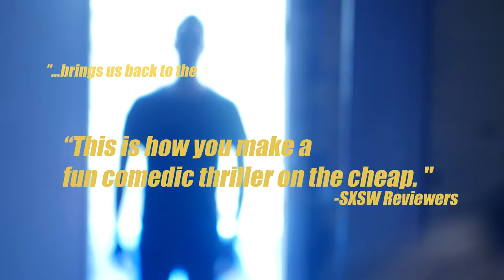Boris and the Bomb - The Reviews Are In Trailer - Now On Amazon Prime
Boris and the Bomb is now on Amazon Prime! Watch and Rate today!

What happens when a washed up KGB Agent, who has defected to the United States, gets into the back seat of an Uber with a Nuclear Bomb he has just 48 hours to disarm? Find out in this cult hit action/comedy starring J. Anthony McCarthy (Agent Carter, This Is Us) as Boris and Faran Tahir (Iron Man, Star Trek) as the man trying to get Boris' bomb.

Also stars TJ Storm (Godzilla, Predator, Deadpool, Black Cobra), Kurt Caceres (Prison Break, American Family), Kavi Ladnier (Heroes, General Hospital), Steve Sabo (Wiseguys), Sarah Barton (and Boris) and features appearances by Molly Hagan (iZombie, Orville), Pete Gardner (Crazy Ex-Girlfriend), Parisa Fakhri (SEAL Team, Agents of SHIELD), Andy Forrest (Parks and Recreation), Kurtis Bedford (Scream, Going On) and Wes Robertson (Sharp Objects, Mindhunter).

Distributed by Indie Rights Movies.